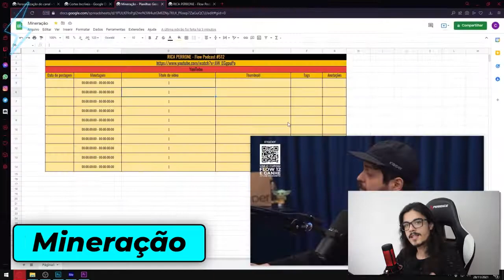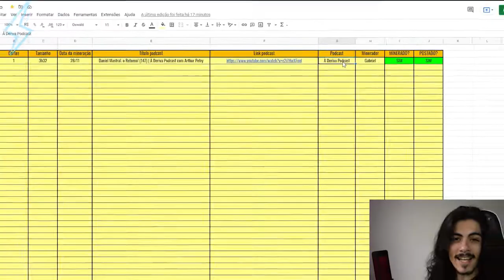O VICIO DO BIL EM REALITY SHOW NÃO É NORMAL KKKKK | Ultra Cortes Podcast